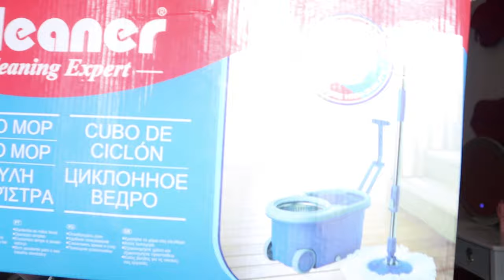VLOG 24: KITCHEN UPGRADE HAUL/HOUSE UPGRADE/ HOME SHOPPING/Barbara Maganga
hey, Besties welcome to a new one, SHALL WE?

 I hope you get to enjoy this  vlog of October it’s little house upgrade haul shopping that I did for the kitchen and the house
Kitchen items from Gikombaa
New items from China Square

Weekly vlogs on what's new for the house and plugs
January vlogs

Camera : canon M50.

Barbara M